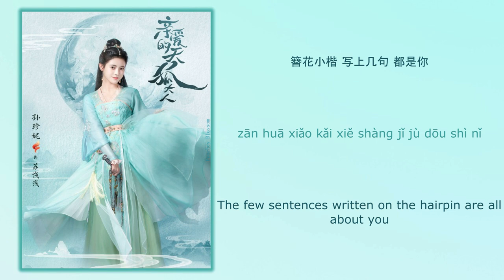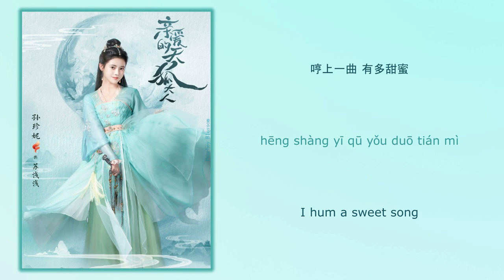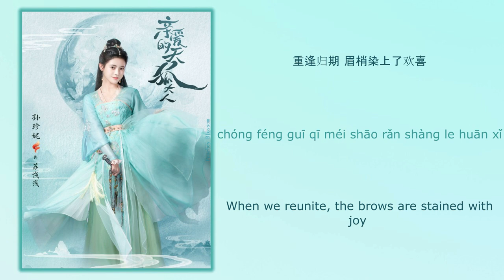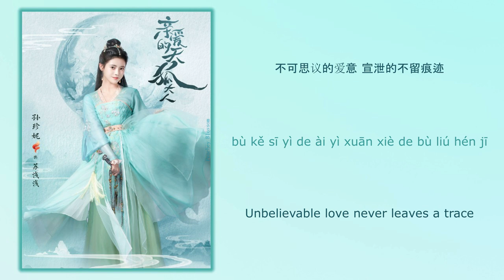不可思议的爱 (Unbelievable Love) - 孙珍妮 (Sun Zhenni)《亲爱的天狐大人 Dear Mr. Heavenly Fox》Chi/Eng/Pinyin lyrics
Song Name (歌名): 不可思议的爱 (Unbelievable Love)
Singer (歌手) 孙珍妮 (Sun Zhenni)

Drama Name (电视剧名字):《亲爱的天狐大人 Dear Mr. Heavenly Fox》

词：偏生梓归
曲：pink热
编曲：卡其漠罗洋@丘跃谷音乐工作室
制作人：卡其漠罗洋@丘跃谷音乐工作室
吉他：大牛@丘跃谷音乐工作室
笛子：囚牛
萧：囚牛
和声编写：小手鹅_@丘跃谷音乐工作室
和声演唱：小手鹅_@丘跃谷音乐工作室
混音：李佳韵@丘跃谷音乐工作室
母带：李佳韵@丘跃谷音乐工作室
音乐制作公司：独立乐（北京）文化传媒有限公司
簪花小楷 写上几句 都是你
思念贯穿了回忆
多凑巧相遇 一场大雨 太瑰丽
打闹嬉戏 日久都钟情
重逢归期 眉梢染上了欢喜
哼上一曲 有多甜蜜
每处落笔 你的声影 都熟悉
轻声细语 说相思戚戚
不可思议的爱意 陪你镌刻成传奇
陪你四处游历 黑夜到天明
不可思议的爱意 宣泄的不留痕迹
万花丛中 只取一瓢饮